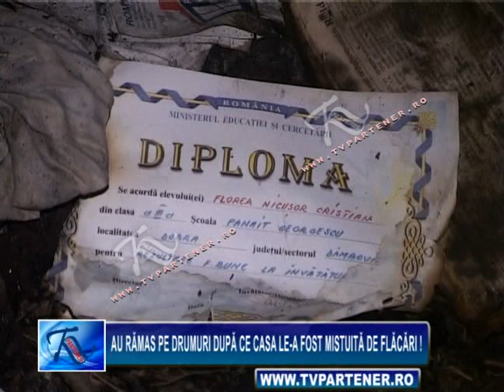Au rămas pe drumuri după ce casa le-a fost mistuită de flăcări !